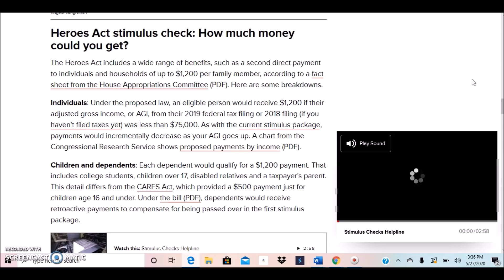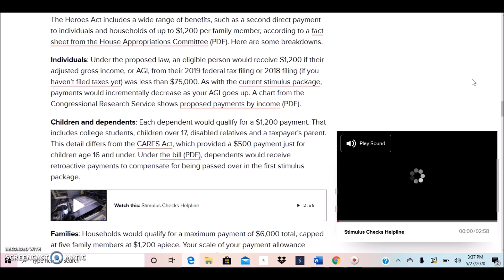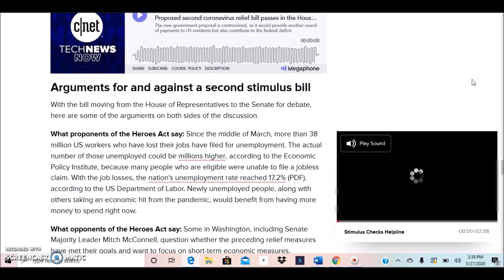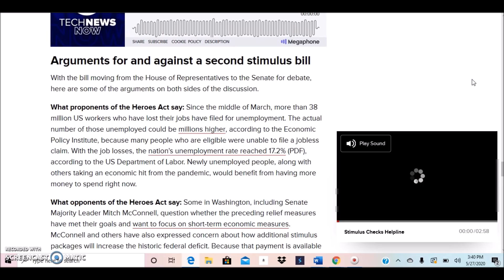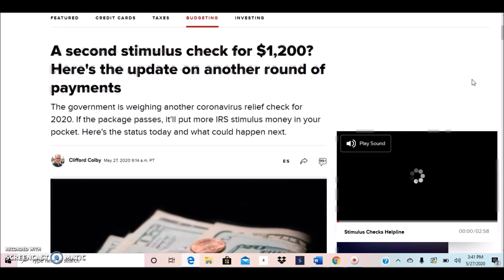Second Round $1200 Stimulus Check Updates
Stimulus Checks Updates Today May 27th

Proposed Second Round Of $1200 updates.

Feeling Lost? Get This e-Book

Wondering Who Is Hiring?

Work At Home Equipment